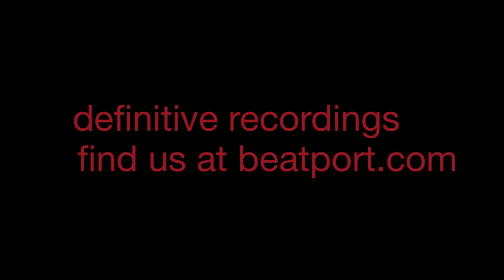"Right On Time (Original Mix)" - Da Fresh - Definitive Recordings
Yet another debut release on Definitive, by one of our favorite and well loved producers. This week we have a couple of big tunes from France's Da Fresh.  Enjoy the sound and vision!